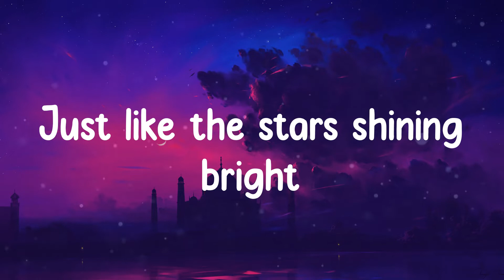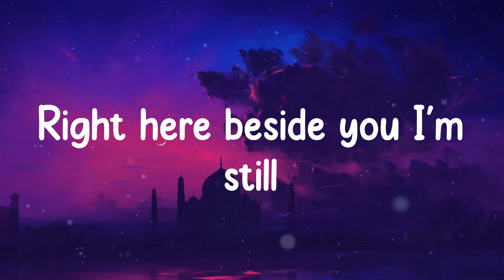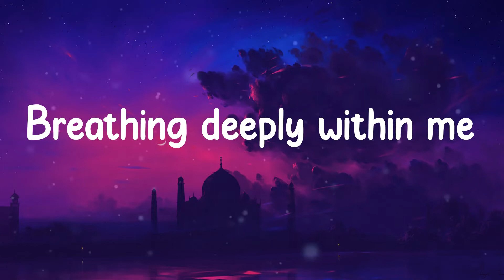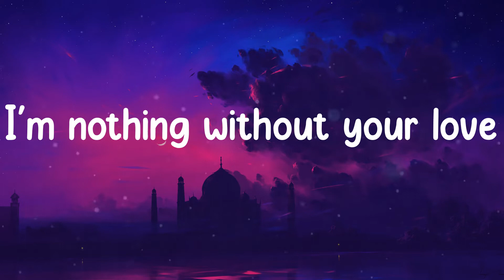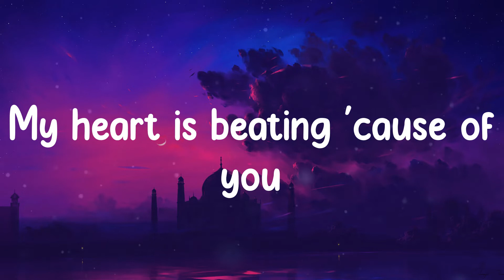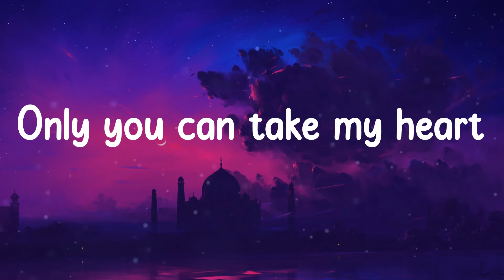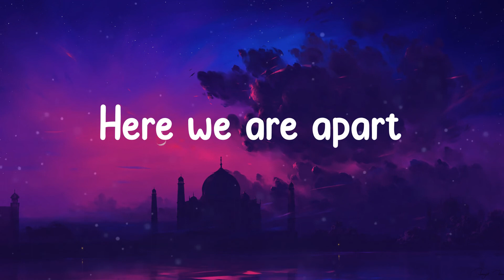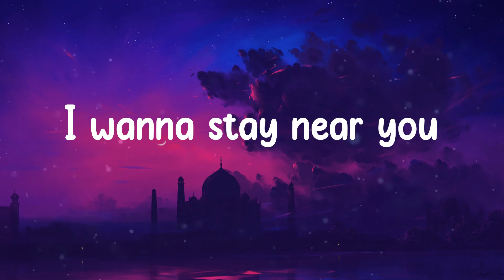Jimin - With you (Lyrics)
Lyrics With you - Jimin

☁️ With you lyrics:
Just like the stars shining bright
You're glowing once more
Right here beside you I'm still
Walking wherever you go
You will live forever in me
Breathing deeply within me
Just take it all
I'm nothing without your love
I promise I'll never leave your love
My heart is beating 'cause of you
Dear my love, love, love
I wanna stay with you
추억은 늘 여기 마음이란 방에
너와의 얘기들로 가득 차 있어
언제부터였는지 나도 잘 모르지만
너에게 말하고 싶어
나의 모든 얘기를
I wanna stay
Tore my heart
Now I'm in the dark
Will we meet in our dreams?
Breaking my heart
Here we are apart
I wanna stay near you